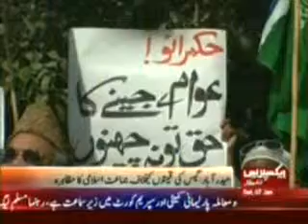070112 Protest against inflation, petrol and Cng prize hike